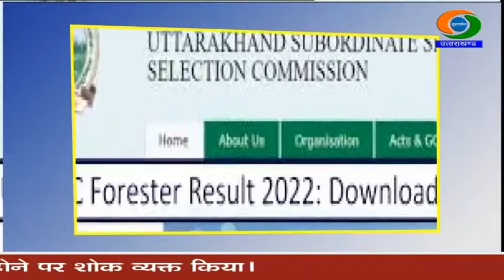विधानसभा में अब तक हुई नियुक्तियों में गड़बड़ी पर मुख्यमंत्री का गंभीर रूख...